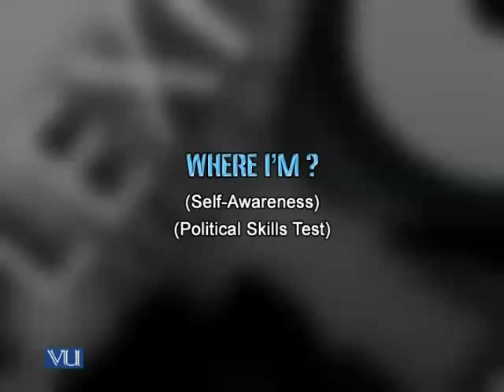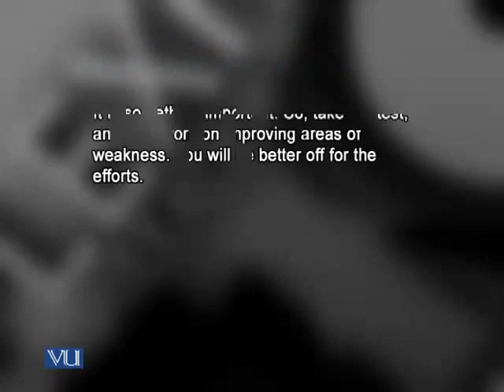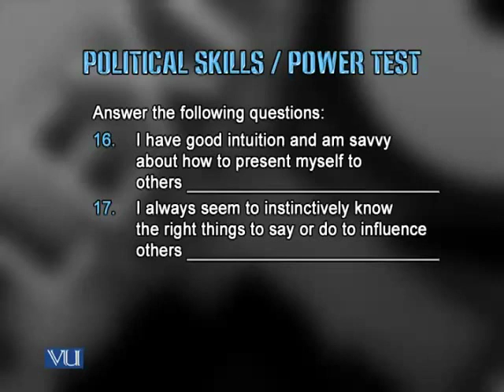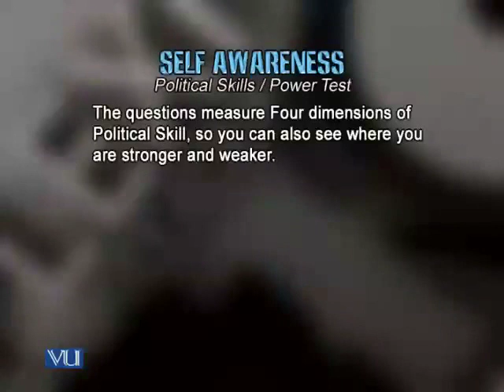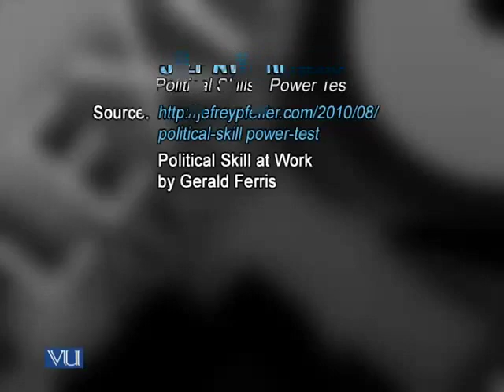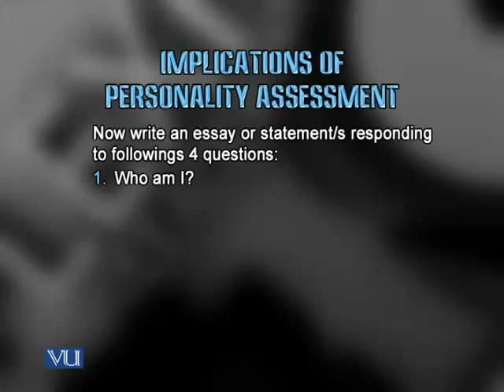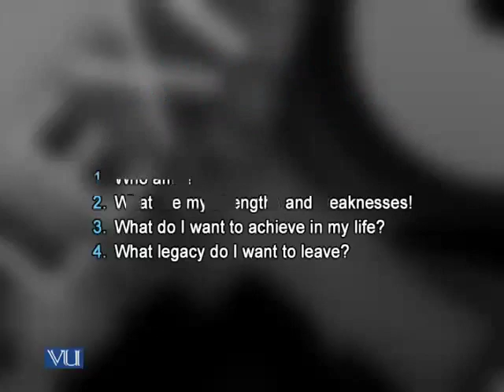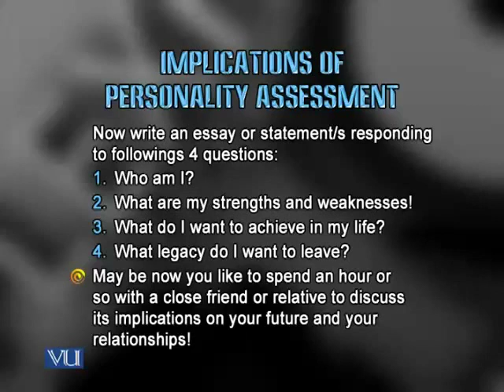Skills Management Lecture No.17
In this Lesson  You will Learn about :

Topics Covered:
Basics of Management,
The concept of Soft skills,
Interpersonal skills,
Management and Leadership skills,
Personal skills,
Impact of Culture on Communication skills,
Concept of Self-awareness,
Concept of Self-awareness, Personal Values,
Concept of Self-awareness, Learning styles,
Concept of Self-awareness, Personality,
Concept of Self-awareness, Personality Tests,
Political Skills,
Attitude towards change,
Social Intelligence,
Self-assessment techniques,
Stress Management ,